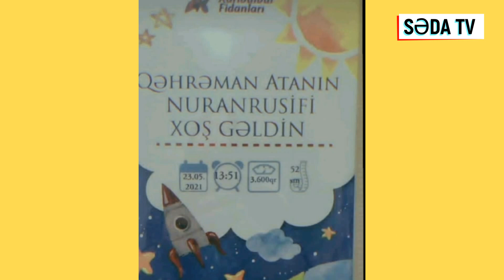ŞƏHİDİN AD VERDİYİ KÖRPƏSİ DÜNYAYA GÖZ AÇDI. MEYXANA. RUSLAN ƏLƏT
Kanalda yerləşdirilən bütün materiallar rəsmi mənbələrə dayanaraq yayımlanır və yalnız tanıtım xarakteri daşıyır.

SALAM ƏZİZ İZLƏYİCİLƏRİMİZ.
DİQQƏTİMİZİ ÇƏKƏN MARAQLI, ELMİ, DİNİ, SİRLİ, GİZLİ, QEYRİ ADİ VƏ DAHA ƏVVƏL HEÇ EŞİTMƏDİYİNİZ HADİSƏLƏRİ VİDEO ÇƏKİLİNƏ SALIB KANALA YÜKLƏYİRİK.
MƏQSƏDİMİZ AZƏRBAYCANDA YOUTUBEDƏN DÜZGÜN İSTİFADƏ EDƏRƏK, SADALADIĞIM MÖVZULAR HAQQINDA MARAQLANAN, DÜŞÜNƏN İNSANLARDAN İBARƏT BÖYÜK BİR KÜTLƏ YARATMAQDIR.
ƏGƏR SİZ DƏ FƏRQLİ MÖVZULARLA MARAQLANIRSINIZSA VƏ VİDEOLARIMIZI BƏYƏNİRSİNİZSƏ BİZƏ ABONƏ OLA BİLƏRSİNİZ.

SEDA TV. Bütün Hüquqlar Qorunur © ☑

__________________________TAGS - TEGLER - ETİKETLER ______________________________